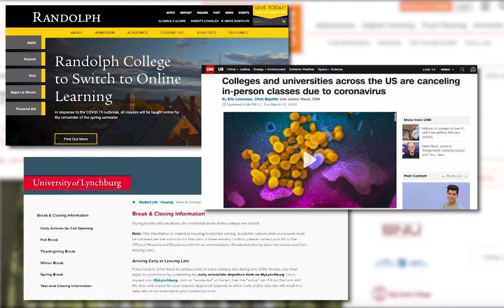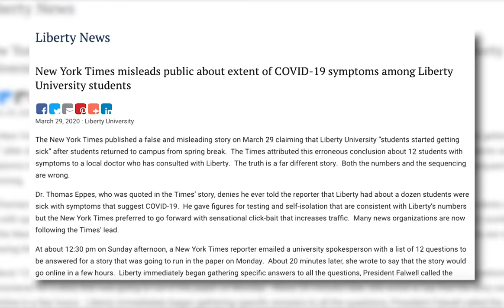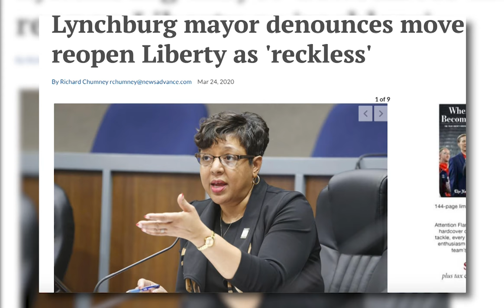SERIES TRAILER: The TRUTH About Liberty University and COVID-19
Liberty University is one of the largest private Christian schools in the United States. However, the school has found itself in some hot water recently surrounding a controversial decision. Amid growing concerns regarding the outbreak of COVID-19, many colleges and universities across the country are closing their doors for the rest of the spring semester. Despite these growing health concerns, Liberty University has decided to remain open to any student who wishes to return for the spring semester, sparking outcry from the media, students, and even faculty members. However, much of the reporting regarding Liberty’s decision has been rife with conjecture, misinformation, and flat out lies. Because of this, I decided to get to the bottom of things and visit Liberty myself, to see what is true and what is outrage. Over the course of the next few days, I’ll be touring Liberty myself, interviewing students and staff members, and showing you guys what’s actually going on at Liberty. Are the reports true? Is the school throwing caution to the wind and putting its students, faculty, and the greater Lynchburg area at a severe risk? Or is it all just fear mongering, and is the school taking all necessary precautions to keep everyone safe and healthy? I intend to find out.